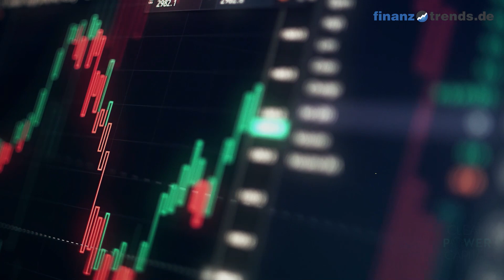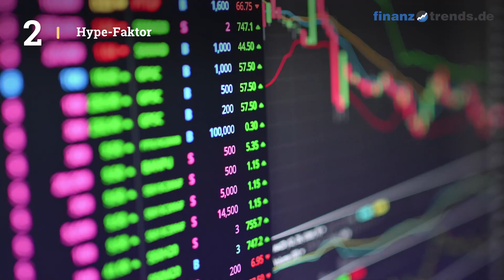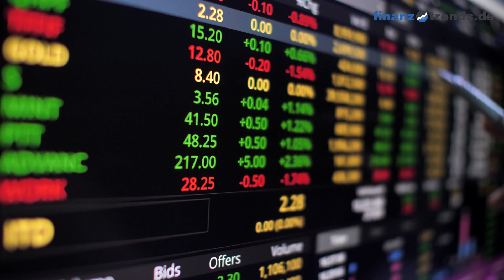Clean Power Capital Aktien Analyse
In diesem Video vom 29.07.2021 erhalten Sie eine aktuelle Bewertung der Clean Power Capital Aktie (ISIN: CA18452D1069) nach dem bewährten Fünf-Bullen-Rating-System von Finanztrends. In dieser technischen Analyse betrachten wir das 30-Tage-Momentum, die Relative Stärke nach Levy, das Trend-Rating, den Hype-Faktor und den GD200-Vergleich. Wenn eine Kennzahl einen gewissen Schwellenwert überschreitet, deutet das auf einen steigenden Trend hin. In diesem Fall legt der Indikator einen Kauf nahe und das Wertpapier erhält in unserem Fünf-Bullen-Rating-System einen Bullen. Die Anzahl der Bullen liefert für die Aktie eine Gesamtbewertung und Sie erhalten somit eine klare Antwort auf die Frage: kaufen, halten oder verkaufen? Die Indikatoren unseres Fünf-Bullen-Rating-Systems: Das 30-Tage-Momentum analysiert den kurzfristigen Trend der Aktie. Überschreitet Wert die Marke 1,05, gibt es einen kurzfristigen Aufwärtstrend – und die Aktie erhält von uns den ersten Bullen. Relative Stärke nach Levy: Hierbei handelt es sich um einen fortlaufenden Vergangenheitsvergleich, der nicht zu verwechseln ist mit dem „Relative Strength Index“ (RSI). Um die Kennzahl zu berechnen, wird der Wochen-Schlusskurs der Aktie durch das arithmetische Mittel der Wochen-Schlusskurse im jeweiligen Betrachtungszeitraum dividiert. Überschreitet die Kennzahl den Wert 1,05, gibt es einen kurzfristigen Aufwärtstrend – und die Aktie erhält von uns einen Bullen. Das Trend-Rating zieht Schlüsse aus den Kursbewegungen der letzten sieben Wochen. Wenn der Titel im Trend-Score den Wert 20 überschreitet und bei unserem Fünf-Bullen-Rating durchschnittlich über 2,5 liegt, deutet dies auf einen aufsteigenden Trend hin. Dann erhält die Aktie einen weiteren Bullen. Hype-Faktor: Wie wird der betrachtete Titel im Vergleich zur Konkurrenz gesehen? Befindet sich das Wertpapier im Betrachtungszeitraum unter den 100 beliebtesten Aktien und in der Top 3 der jeweiligen Peergroup, vergeben wir einen Bullen. GD200-Vergleich: Befindet sich der Kurs des Wertpapiers momentan mehr als Fünf Prozent über dem Gleitenden Durchschnitt der letzten 200 Tage, vergeben wir einen Bullen.